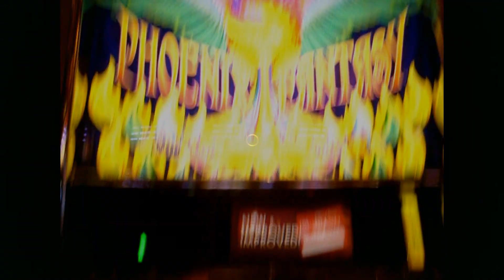Phoenix Fantasy Bonus - 4 suns on 5c Aristocrat Slots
in San Manuel Casino, CA slotchannel slot channel